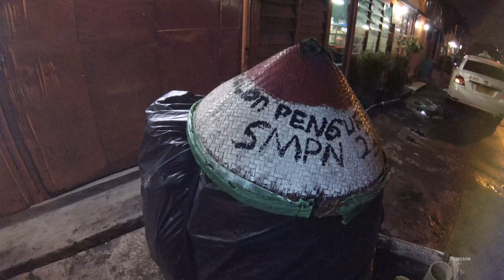Jakarta Street Food 1020 Part.2 Tegal Modest Shell Rice Nasi Kerang Sederhana Tegal 5876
We can buy Tegal Modest Shell Rice Nasi Kerang Sederhana only costs Rp.9.000 (70 Cents USD) the taste is  so good.